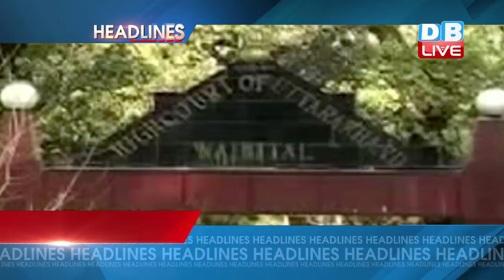DBLIVE | 20 April | Update News Headline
1..उत्तराखंड में राष्ट्रपति शासन पर हाईकोर्ट का बड़ा फैसला...कोर्ट ने कहा, राष्ट्रपति के फैसले की भी हो न्यायिक समीक्षा... राष्ट्रपति का फैसला राजा का फैसला नहीं...कोर्ट ने केंद्र के दावों पर भी उठाएं सवाल।
राष्ट्रपति का फैसला राजा का नहीं- HC
2..जम्मू कश्मीर में अफवाहों को रोकने के लिए सरकार का अजीबों गरीब फरमान... WhatsApp न्यूज ग्रुप के लिए अब लेना होगा लाइसेंस
अफवाह रोकने के लिए अजीबों-गरीब फरमान
3..नासिक के त्र्यंबकेश्वर मंदिर में महिलाओं को प्रवेश पर हंगामा... ड्रेस कोड का हवाला देकर मंदिर में जाने से रोका गया...ग्रामीणों की पिटाई से एक महिला बेहोश
त्र्यंबकेश्वर मंदिर में महिलाओं को रोका
4..जेट एयरवेज के विमान में बम की खबर. सूचना मिलने के बाद अहमदाबाद में विमान को रोका गया...विमान की तलाशी जारी... मुंबई-अहमदाबाद जा रहा था विमान
जेट एयरवेज के विमान में बम की ख़बर
5...दिल्ली के सीएम अरविंद केजरीवाल की नौकरशाहों को खरी खरी...कहा, काम करें, राजनीति नहीं।
बाबूओं को केजरीवाल की खरी-खरी
6.. किरपाल सिंह को अंतिम विदाई...पैतृक गांव मुस्तफाबाद में किया गया अंतिम संस्कार... लाहौर की कोट लखपत जेल में संदिग्ध परिस्थितियों में हुई थी मौत
नम आंखों से अंतिम विदाई